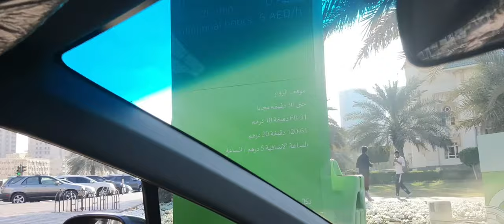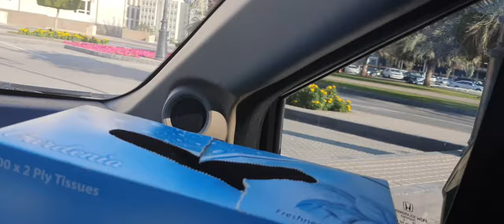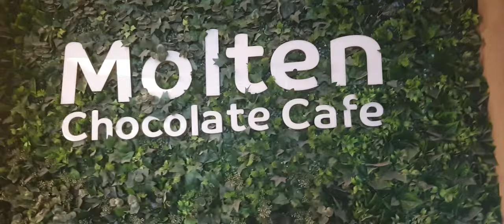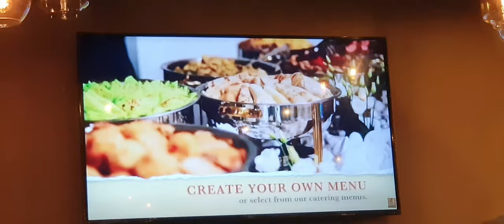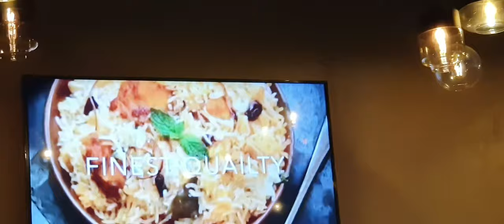How to spend a weekend II @majaz park II perfect weekend II Al majaz park waterfront sharjah uae🏖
the weeknd,how to spend weekend,perfect weekend,al majaz park sharjah,waterfront